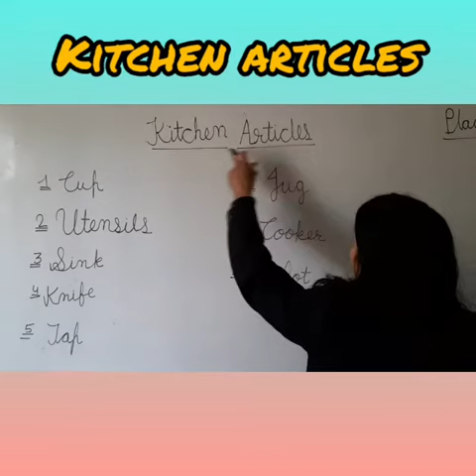Class-prep EVS (Kitchen articles)